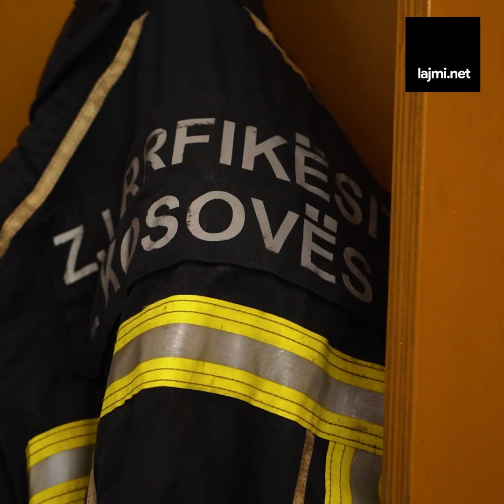Disa minuta në rolin e zjarrfikësit, gazetari teston alarmin dhe simulon një rast intervenimi